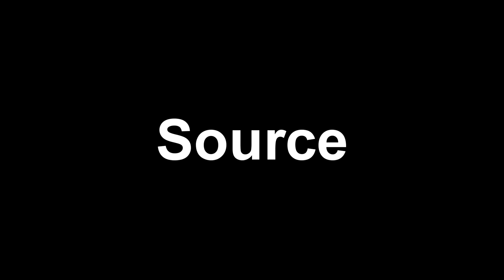Royalty Free Sun Set Bokeh Effect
▶ Royalty Free Source.
▶ Download to  Download Program or Download Web Site.
▶ Source distribution not allowed.

▶  The copyright of music is on NCS, so download and use music on NCS.